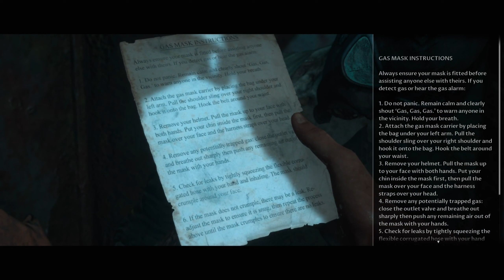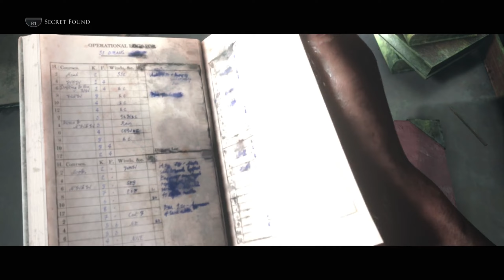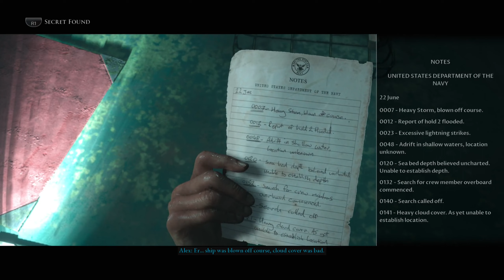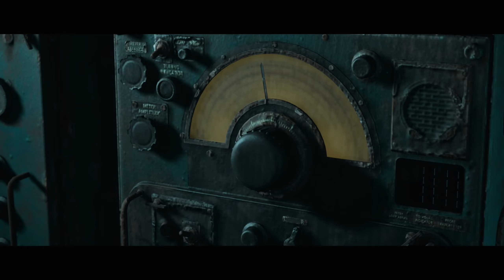(PS5)THE DARK PICTURES ANTHOLOGY: MAN OF MEDAN GAMEPLAY #10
Hi, it's me Mr. First Try. Here I brought to you THE DARK PICTURES ANTHOLOGY: MAN OF MEDAN. THE DARK PICTURES ANTHOLOGY: MAN OF MEDAN GAMEPLAY #10 is here. Playing on PS5. See it first on my channel  @Mr.